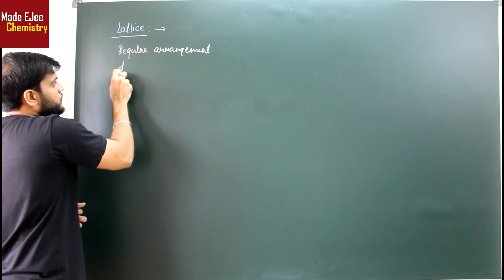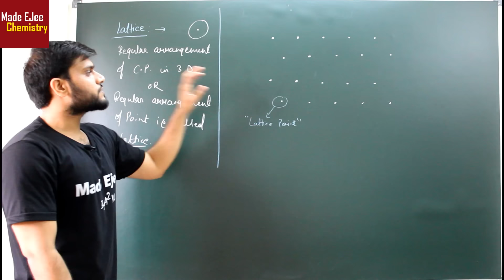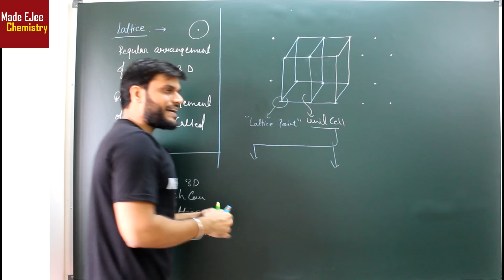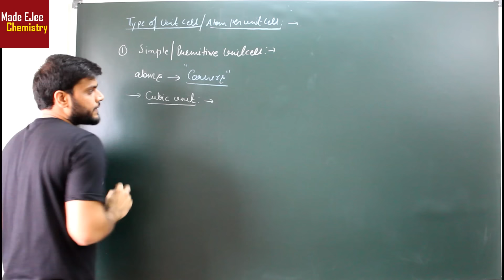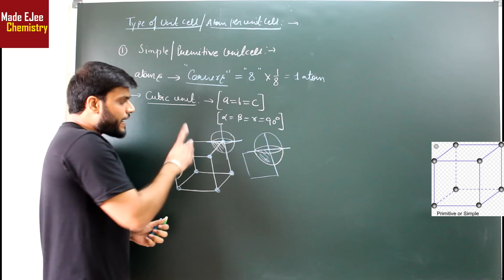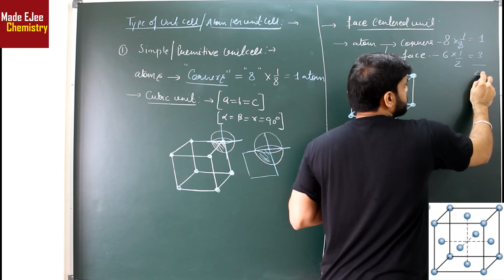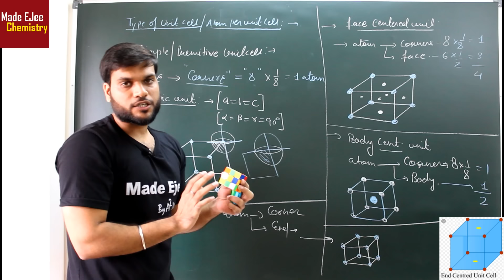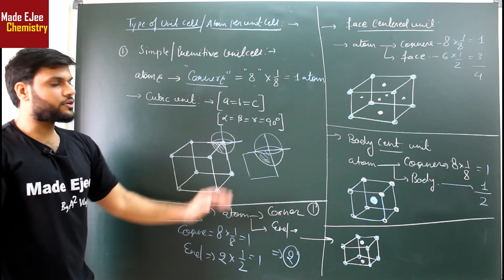Solid States (L-2) | Types of Unit Cell | Atom Per Unit Cell | NEET - JEE - AIIMS | By Arvind Arora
Hello Students, watch the session on the Solid State Class 12 Chemistry Chapter 1. In this video, Arvind Arora sir will take you through all the concepts of Types of Unit cell ,  Atom Per Unit Cell from Solid State for NEET and JEE Exam. This session will be very helpful for the students who are preparing for NEET and JEE Exam. If you want to score high in Chemistry, then this session will help you get more marks. So watch the complete video, and let's get a better understanding of the topic.

🤙📲💬Click here to send your query to your favorite Master Teacher via Whatsapp

Timestamp:
"00:00 - Introduction
0:28 - Lattice
4:04 - Unit Cell
7:11 - Types of Unit Cell
9:18 - Simple Unit Cell
15:08 - Face Centered Unit Cell
17:40 - Body Centered Unit Cell
19:05 - End Centered Unit Cell"

If you're looking to get a more effective 12 Board Exam Preparation and NEET Exam (NEET Fresher | NEET Repeater | NEET Dropper) playlist like this one, make sure to subscribe to the YouTube channel right